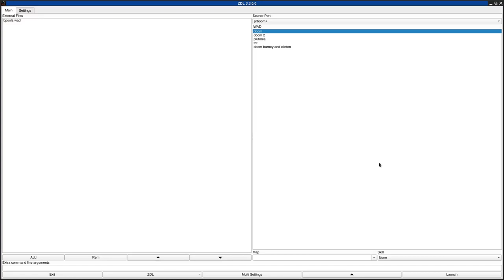DOOM 1 - bpools.wad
called "Birthing Pools" in the /idgames FTP.
created by Samantha McNallen aka Miss Bubbles on June 15th, 2016.
from the .txt file included with the WAD:
"A simple remake/re-imagining of the Spawning Vats level from Episode 2 in Doom."